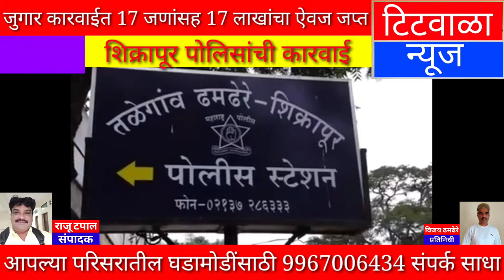जुगार कारवाईत 17 जणांसह 17 लाखांचा ऐवज जप्त...